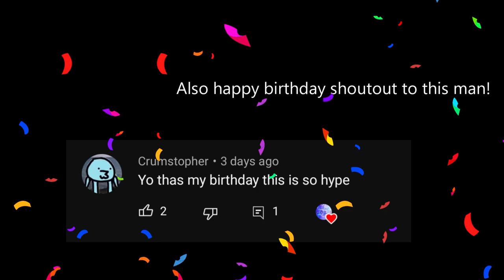First time playing Half Life Part Ten!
I'm back in business! if you have a discord, join my server! happy holidays everyone!